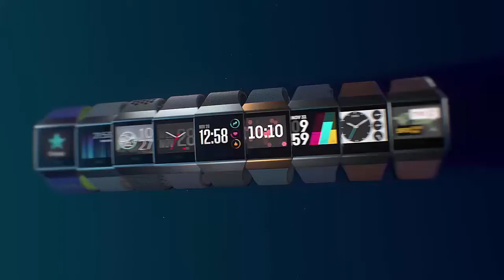Top 3 Best Running Watches 2019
► Best Running Watches List:

3. Garmin vívoactive 3, GPS Smartwatch

2. Fitbit Ionic GPS Smart Watch

1. Garmin Forerunner 935 Running GPS Unit